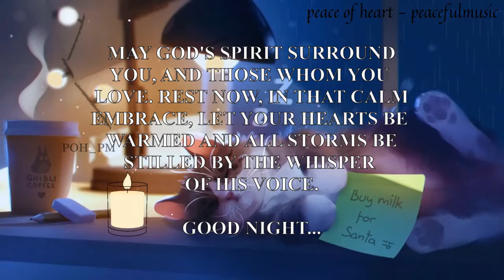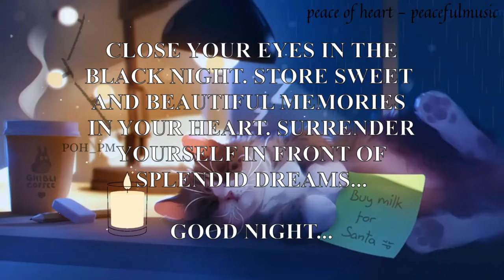Deep Sleep Stress Relief Music With Rain Sound For Sleeping-Deep Healing Sleep Music(POH_PM)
In this video, I Gonna share with you Deep sleep stress relief music with rain sound for sleeping, listen to 1 minute falling asleep instantly, music for sleep, sleep, meditation, relaxation, relieve stress relief and anxiety, insomnia, depression, hypnosis, peaceful sleep, heal your soul and sleep mediation music will help to calm your mind and health. Motivational quotes help to improve your positive thoughts.
RECOMMEND PRODUCT:
Try to listen to the story before you go to bed

🍀 Music to relax, meditate, study, read, massage, spa, or sleep. This music is perfect for combating anxiety, stress, or insomnia as it facilitates relaxation and helps us eliminate bad vibrations. They can also use this music as a background for guided meditation classes or sleep relaxation.
Music for:
Relaxation and Meditation.
Guided meditations.
Sleep relaxations.
Study.
Yoga, reiki, spa, massage sessions ...
Do chores.
Wellness.
🍀 In our channel you can find relaxing music for sleep, meditation, yoga, zen, spa, massage, study, and concentration...

🍀 To improve relaxation and concentration, our music has brain waves such as alpha, beta, delta,, and theta waves.

🍀 You can also move to other cultures since we have shamanic music, Indian music, Chinese music, and Tibetan music with Tibetan bowls, .

0:00 - star-brightness-in-dark-space-by-musiclfiles-from-filmmusic-io
3:26 -shinning-star-by-musiclfiles-from-filmmusic-io
5:51 -magical-christmas-by-musiclfiles-from-filmmusic-io
8:04 -flowered-journey-to-heaven-by-musiclfiles-from-filmmusic-io
10:51-the-darkest-side-of-the-moon-by-musiclfiles-from-filmmusic-io
14:39-dreamsphere-1-by-sascha-ende-from-filmmusic-io
20:08-decision-decision-by-sascha-ende-from-filmmusic-io
22:56-cosmic-meditation-by-chilledmusic-from-filmmusic-io
24:47-uplifting-cinematic-ambient-by-musiclfiles-from-filmmusic-io
27:44-Wet Riffs

If you want more like this video please leave a comment below in the comment section, Hit the like button, Share this video with your friends Click the Subscribe button and press the bell icon.